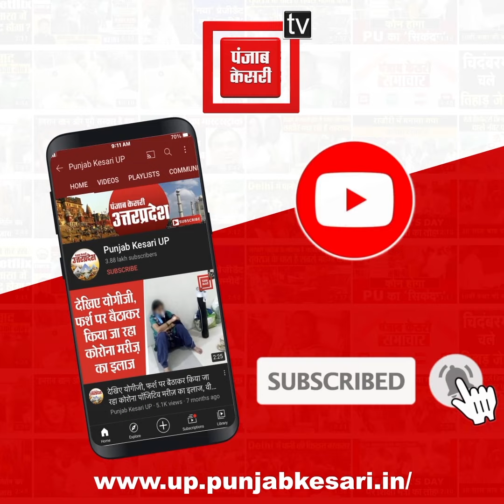घास काटने गए ग्रामीण की बाघ के हमले में मौत, 10 दिन में दो लोगों की जान ले चुका है Tiger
जंगल में घास काटने गए ग्रामीण की बाघ के हमले में मौत, अब विभाग ने लगाया पिंजरा